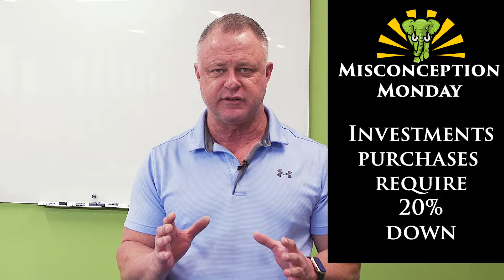How Do Investors Find Rental Real Estate Loans?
In this episode of misconceptionmonday, Steve talks about a common myth surrounding real estate loans. Are you among the many who think investors are putting down 20% for EACH property they purchase? If so, this video will challenge everything you think you know about rental real estate loans!